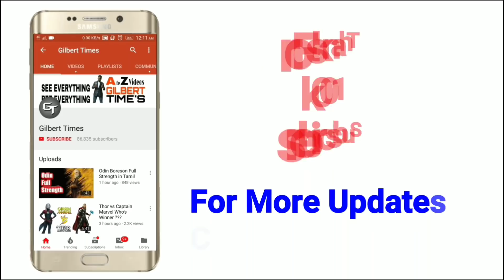Avengers இல் நாம் கவனிக்காத ரகசியங்கள் 😱😱😱